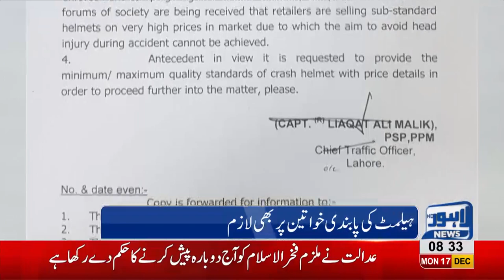UET to design safe helmet for women